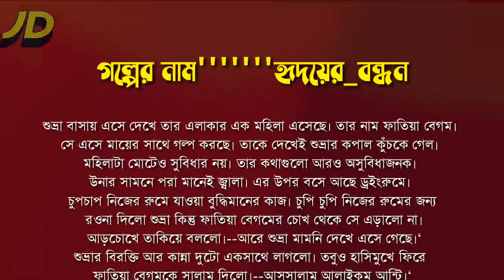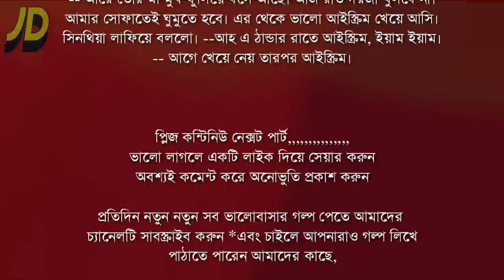হৃদয়ের-বন্ধন \ পর্ব-৩\ Ridoyar buondon part-3 || new love story|| Jahid,s diary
হৃদয়ের_উ-বন্ধন \ পর্ব-৩\ Ridoyar buondon part-3 || new love story|| Jahid,s diary

নাবলা ও আবেগিময় ভালোবাসার সব কথায় ও রুমান্টিক সব গল্পে সাজানো আমাদের এইচ্যানেল আমাদের এই গল্প গুলা যদি আপনাদের ভালো লাগে তাহলে অবশ্যই চ্যানেলটি সাবস্ক্রাইব করুন এবং লাইক কমেন্ট দিয়ে বন্ধুদের সাথে সেয়ার করুন
আমাদের চ্যানেলে আপনারা যা পাবেন
Jahid,s dairy. Channel,,,,,,,,,,,,,

Bangla Emotional love stroy,,,,,,,,,,

Bangla sed love story,,,,,,,,

Bangla Valobashar golp,,,,,,,

Bangla Short films,,,,,,,,,

Bangla Jiboner golp,,,,,,

চাইলে আপনারাও গল্প লিখে পাঠাতে পারেন
আমরা তুলে ধরবো আপনার গল্প

এবং জয়েন করুন আমাদের ফেইজক বুকে

Facebook ID,,,,,,,,,,,,,,,Link

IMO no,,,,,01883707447